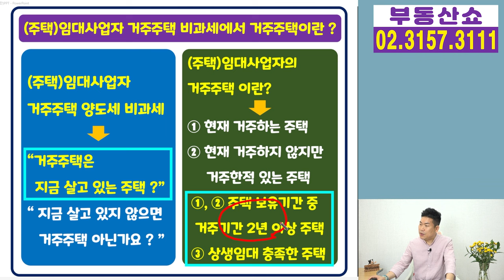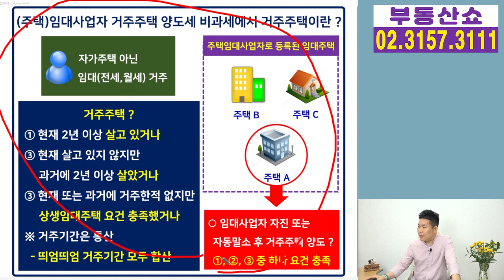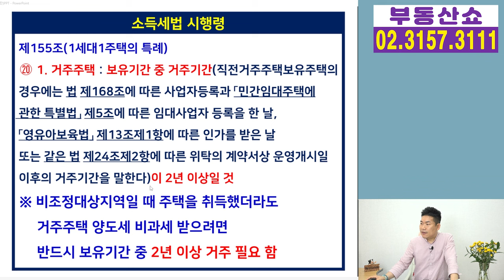거주주택이 뭐길래... 비조정지역 주택인데 왜 2년 거주인가요 ?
임대사업자 거주주택 양도세 비과세에서
거주주택이 뭔지,
비조정대상지역일때 구입한 주택도
2년 거주가 필요한지 알아보겠습니다.